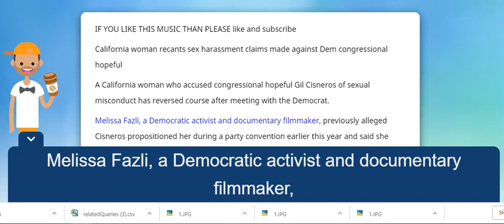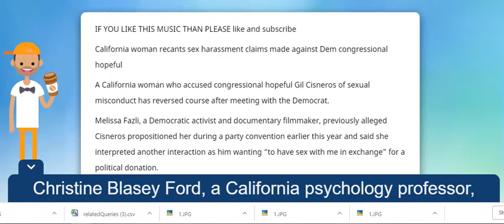FOX NEWS: California woman recants sex harassment claims made against Dem congressional hopeful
FOX NEWS: California woman recants sex harassment claims made against Dem congressional hopeful Source :